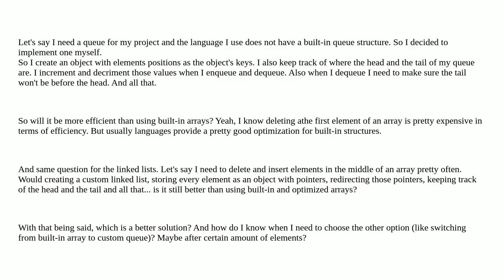Are self-written queues and linked lists really worth it (better than built-in arrays)?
A special thanks goes out to the community

  data-structures linked-list queue